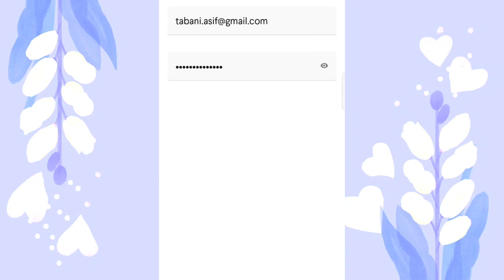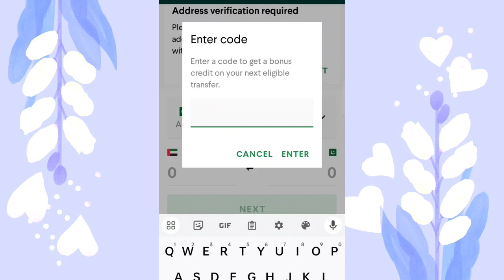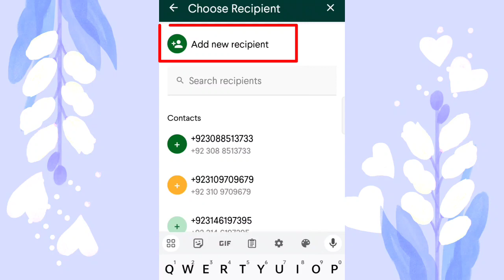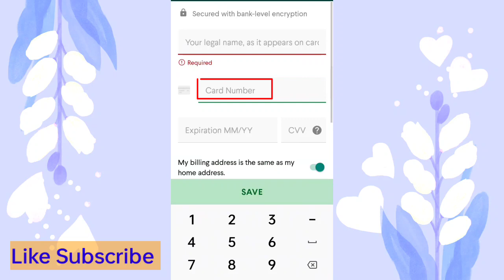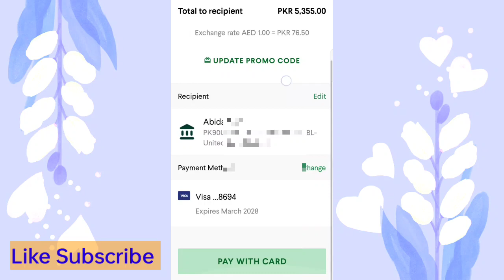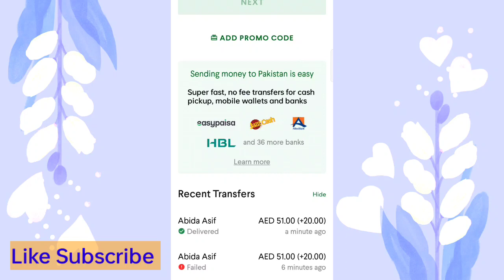taptap send money | taptap app se paise kaise bheje | taptap App Kaise use kare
tap tap app.
taptap.
taptap send.
taptap send money |
taptap app se paise kaise bheje.
how to transfer money from taptap.
taptap send money to Bangladesh.
taptap send money to nepal.
taptap send money to Pakistan.
taptap send money India.
taptap app use.
use taptap Application.
taptap send money online.
taptap money transfer online.
taptap send money transfer.
taptap App Kaise use kare.
magraheb tv.
taptap send.
taptap send app.
taptap send money.
taptap send money transfer app
taptap money transfer
how to send money by taptap send
taptap send:send money abroad
taptap send the best app for sending money to kenya
send money online
online money transfer international
how to send money to bangladesh
taptap send money transfer bangladesh
taptapsend code
junaid akram taptap send app
how to use taptap send app